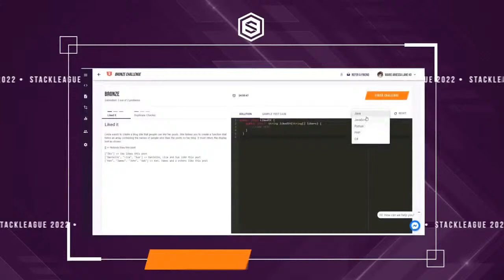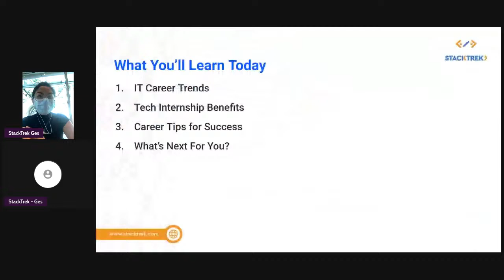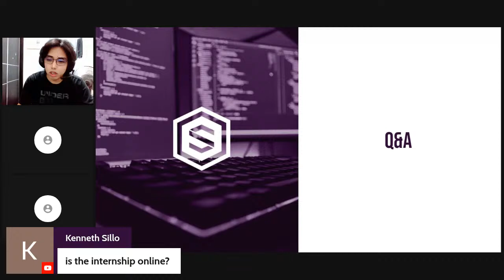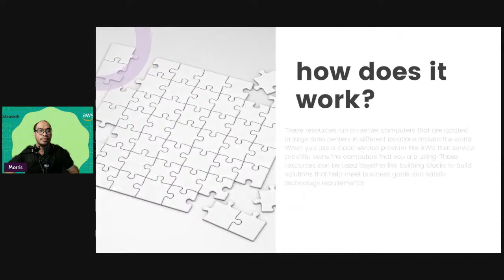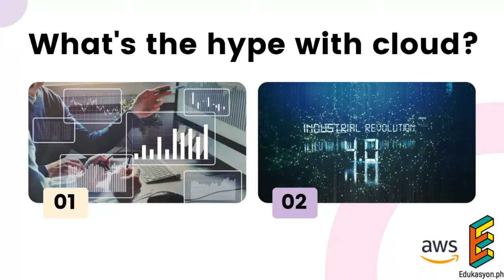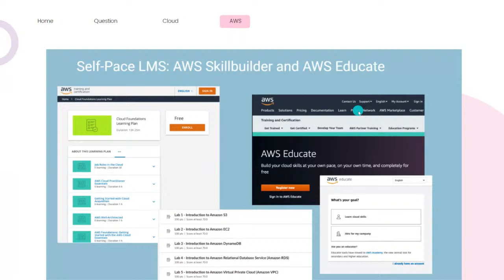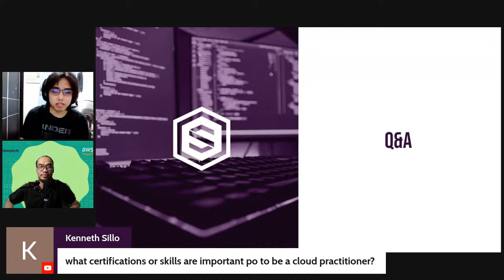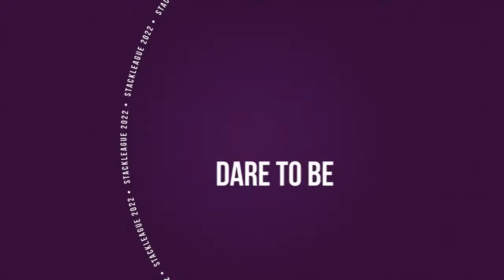StackLeague University Series: Centro Escolar Edition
Unleash your potential and shape your future in StackLeague University Series 2022: CEU Edition with guest speakers, Geslaine Nicodemus from StackTrek & Morris C. Bana of Edukasyon.ph

StackLeague University Series are virtual learning sessions from the month of September in partnership with selected schools that equip students, teachers and alumni of the host school with the practical knowledge, trends and insights relevant to advance their skills and careers in the IT industry today and the forecasted future.

Session is for professionals and students!

StackLeague is the Philippines’ largest online programming league, on a mission to develop programming leaders that inspire a nation into coding. Contestants are rewarded with thousands of prizes, access to exclusive events and trainings, nationwide recognition, and job opportunities.